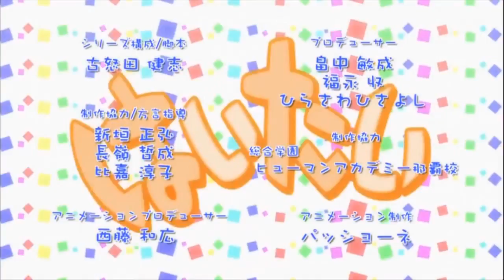haitai but every hai is replaced with a osu! rage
★ I'm bored, pls.

★ Song Ending ➼ Gigi D'Agostino - The Riddle